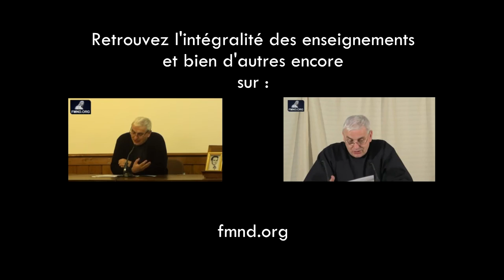7- Toussaint 2016 - La Vierge Marie et notre collaboration au salut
Enseignement de Sr Marie-Joséphine Domini pour la session de Toussaint. La Vierge-Marie participe à un titre particulier à la mission salvifique du Christ. Elle est ainsi le modèle de ce que doit être notre propre coopération au salut.